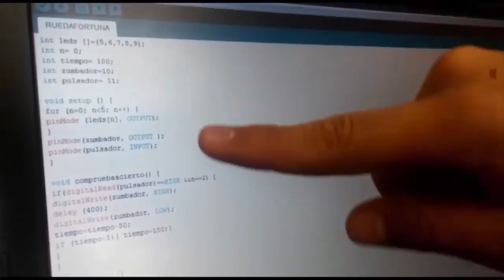WHEEL OF FORTUNE WITH ARDUINO UNO